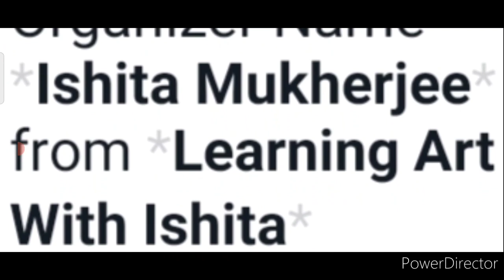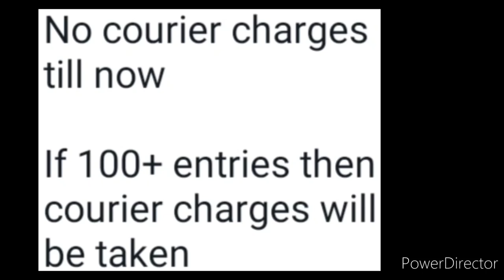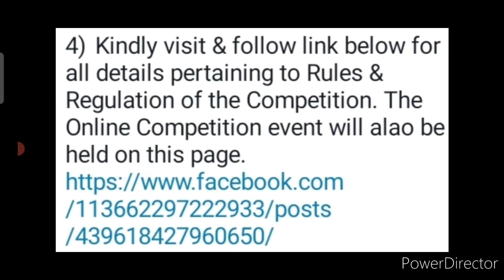No Courier Charges For Trophy🏆Online Drawing Competition 2022🔥🥰Happy Holi💟Win Attractive Trophys🏆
@Learning Art With Ishita

3 Best A4 size Drawing books set in affordable amount